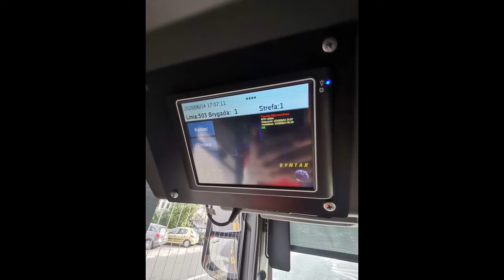Autobusy elektryczne Warszawa październik 2020